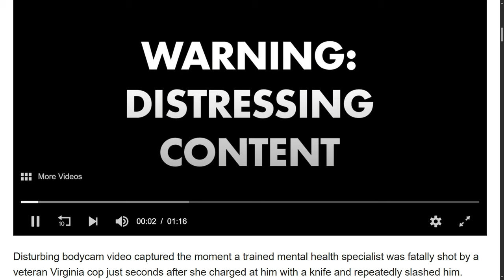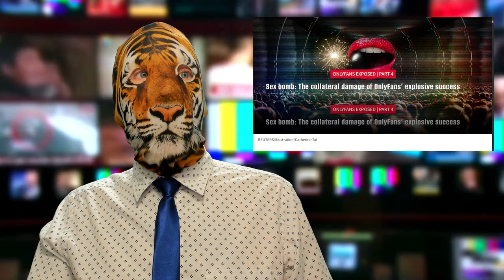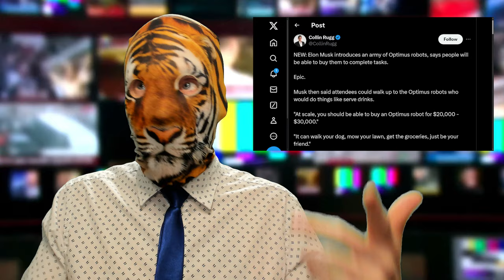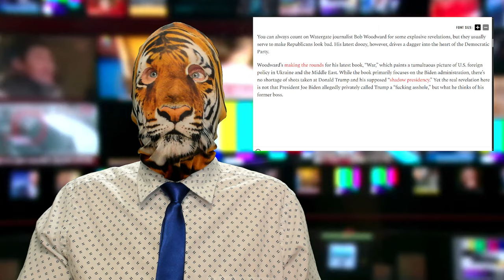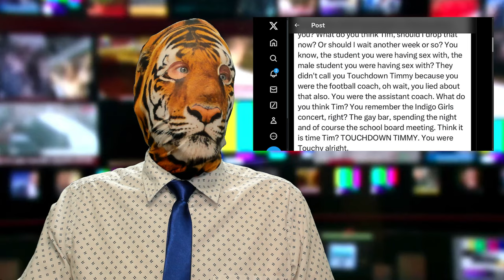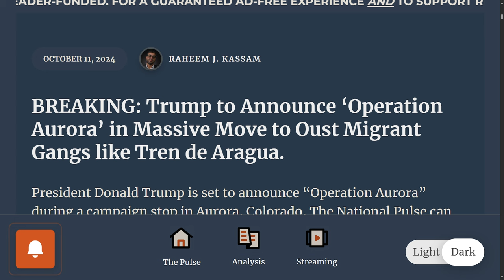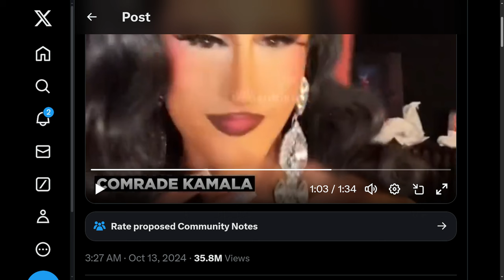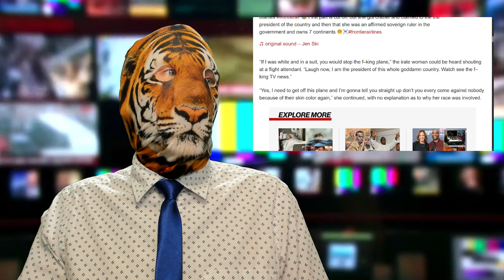No MAN? No WoMAN! Touchy Timmy?! Air Scares??